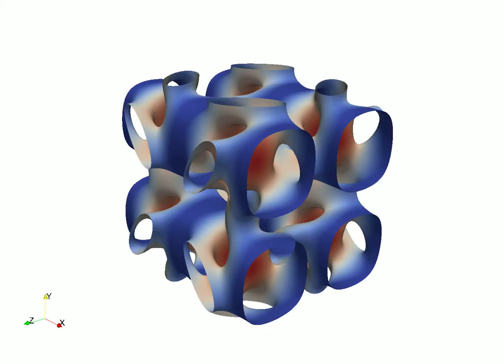TGmovie 08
Enstrophy contour in Taylor Green colored by pressure